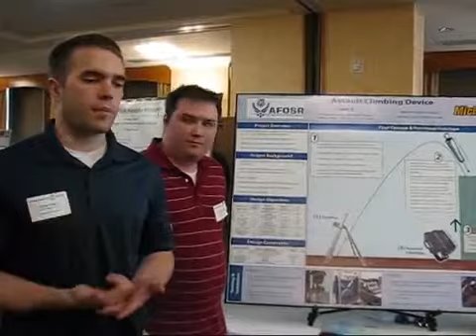Assault Climbing Device56